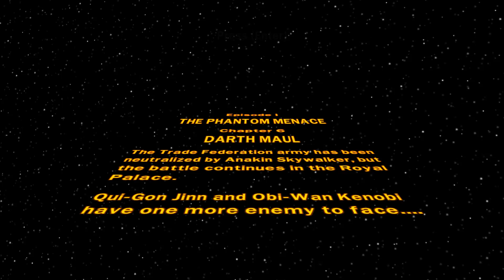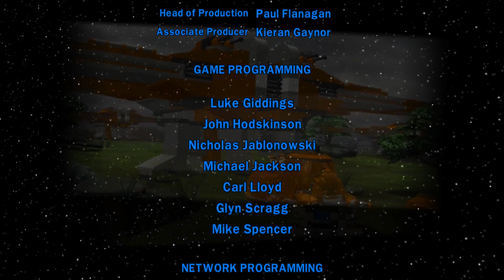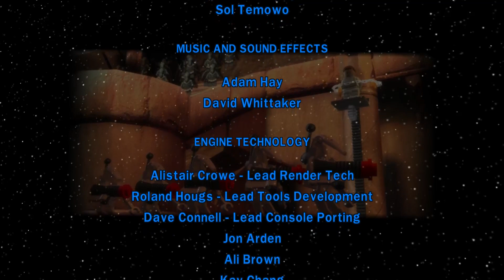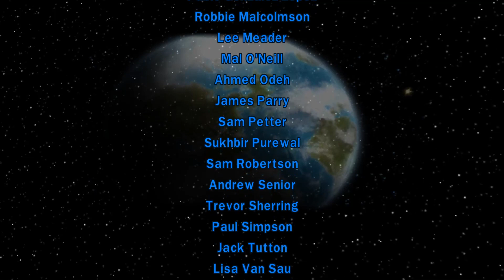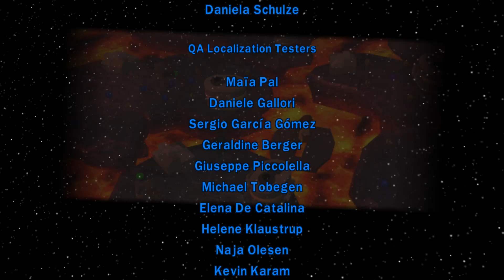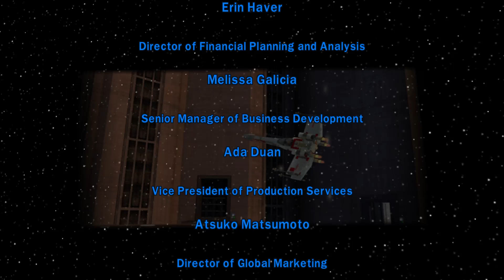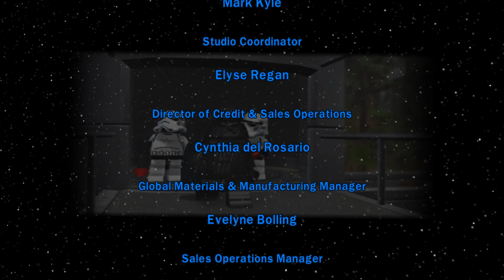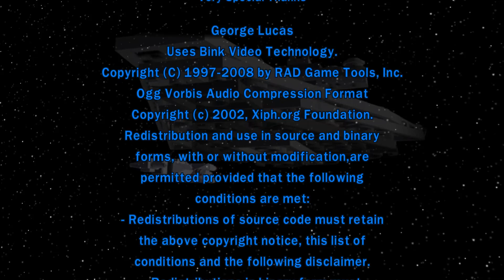LEGO® Star Wars™ The Complete Saga 7. DARTH MAUL Story